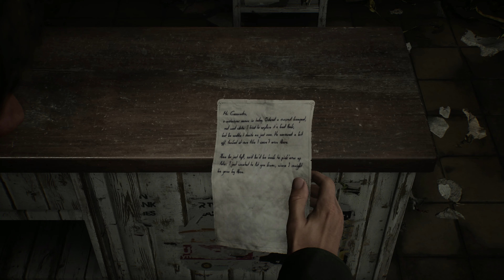SILENT HILL 2 | Gameplay | Steam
La espera a terminado y SILENT HILL 2 ya ha salido a la venta. Les tenemos listos los primeros 40 minutos para que puedan apreciar un poco los cambios que ha tenido el juego.

Hello Aratalievers!